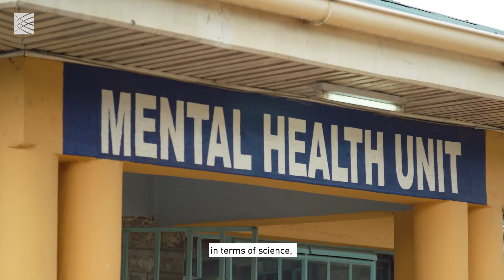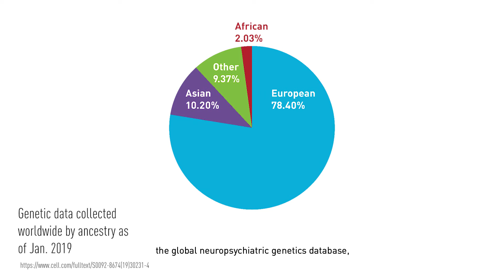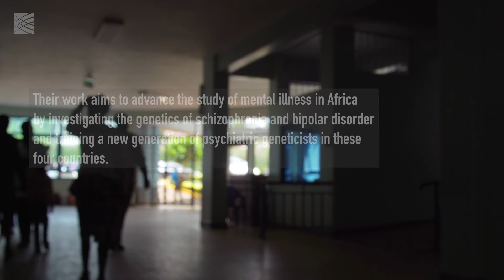Addressing stigma, advancing diversity, and overcoming inequity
The history of mental health care and mental health research has long been marked by stigma and a lack of understanding. NeuroGAP-Psychosis scientists explain why diversity and equity are so important to the study of mental health genetics and development of mental health treatments.

Neuropsychiatric Genetics in African Populations (NeuroGAP)-Psychosis is an international partnership exploring the genetics of schizophrenia and bipolar disorder in African populations.